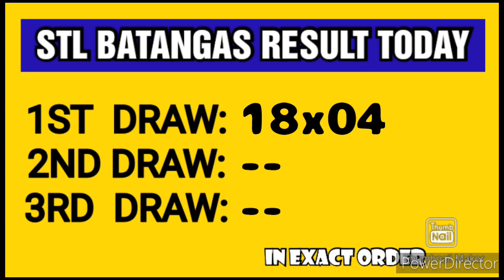STL BATANGAS RESULT TODAY 1ST DRAW APRIL 5, 2023 11AM